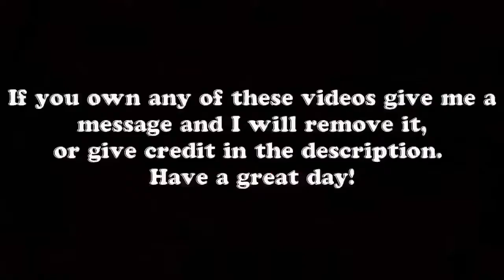Top Special ULTIMATE IDIOT CRAZY DRIVERS 2017